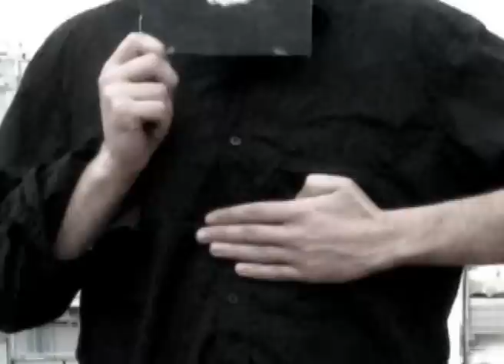ESCRITURA DIGITAL de Velasco Broca y Mariano Espinosa.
Herzog, un doblador, un retrato de Mariano Espinosa, un retrato de Mariano Espinosa. Gipsy Kings.